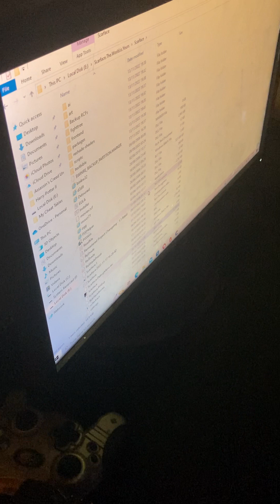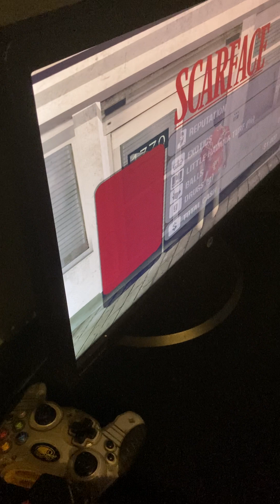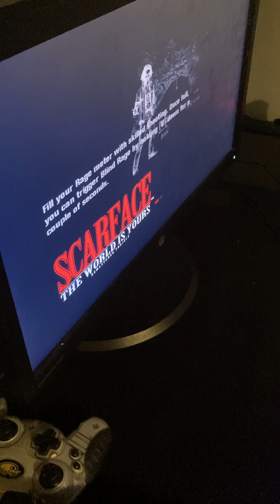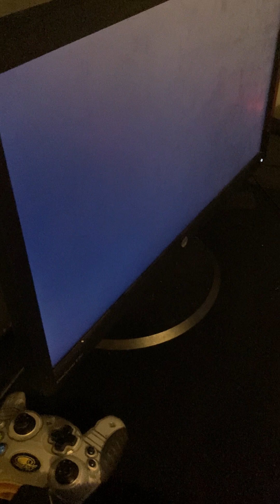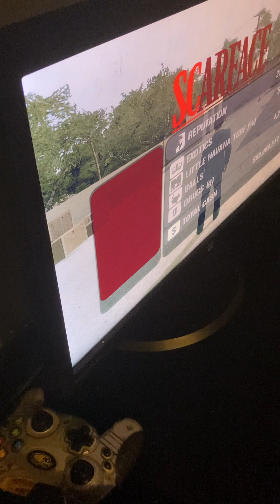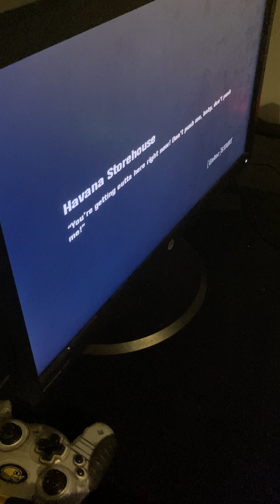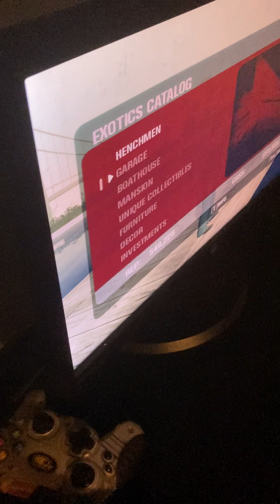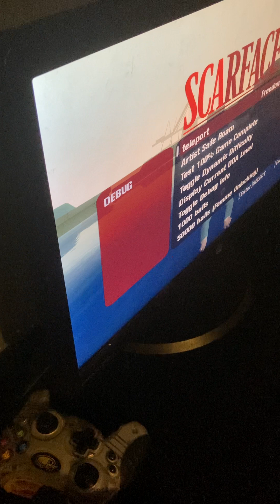Scarface play through pt 1